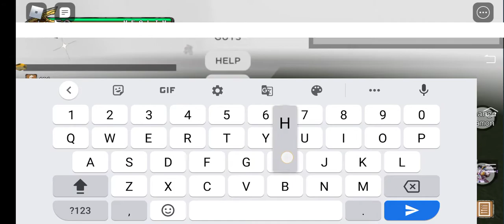This is why sbr is unfair for mobile players :( (sbr)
Uzu liget forgot about mobile players and never fix these important bugs
smh get good